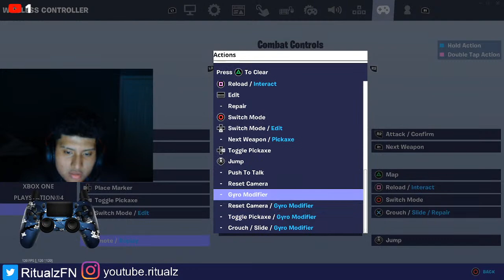🔴DOING WAGERS + FACECAM COME VIBE WITH ME 🔴(LIVE)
Socials:
TAGS IGNORE:
,reacting to fortnite montages live,reacting to your fortnite montages live live,reacting to your fortnite montages live on stream,how to grow your youtube,
reacting to fortnite montages with 0 views,reacting to my subscribers fortnite montages,reacting to viewers montages live,watching your fortnite montages live